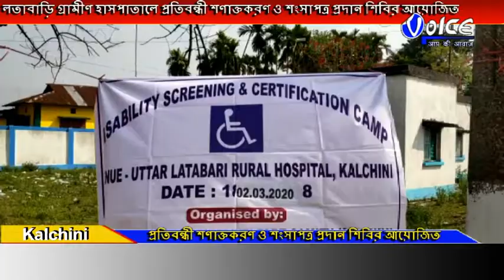কালচিনি ব্লকের লতাবাড়ি গ্ৰামীণ হাসপাতালে প্রতিবন্ধী শণাক্তকরণ ও শংসাপত্র প্রদান শিবির আয়োজিত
কালচিনি ব্লকের লতাবাড়ি গ্ৰামীণ হাসপাতালে প্রতিবন্ধী শণাক্তকরণ ও শংসাপত্র প্রদান শিবির আয়োজিত ,শিবিরে আগত মানুষদের প্রতিবন্ধী কি না তা শণাক্তকরণ করা হয় এবং প্রতিবন্ধীদের শংসাপত্র প্রদান করার ব্যবস্থা করা হয়